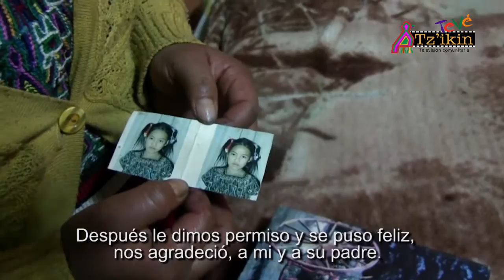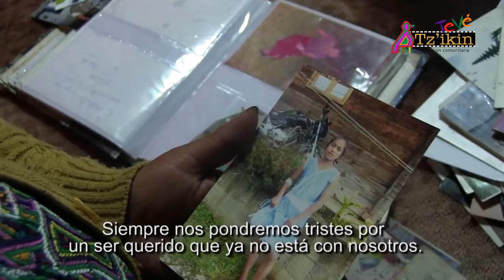En comunidad Programa 12 Migracion Nebaj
"En Comunidad" nuestros compañeros de la Red Tz’ikin de Nebaj nos muestran las reflexiones de una madre ixil ante la migración de su hija menor de edad.